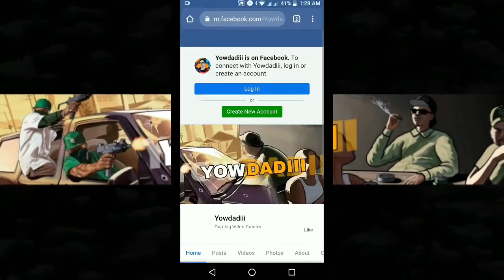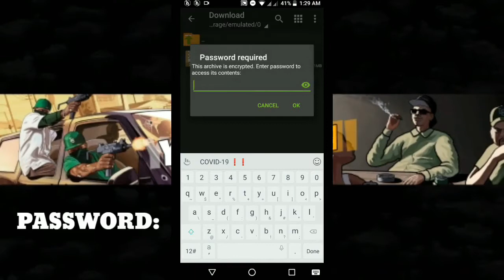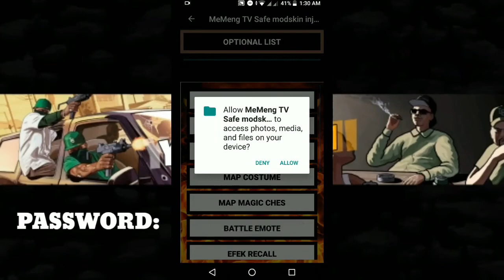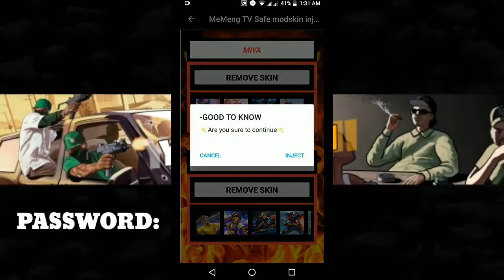MOBILE LEGEND 2020 SKIN INJECTOR 1K DIAS GIVEAWAY + NO BANNED SAFE